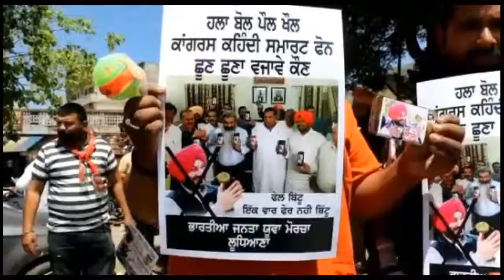लोक सभा चुनाब 2019 BJP WORKER POL-KHOL PARDARSHAN AGE.CONG IN LUDHIANA